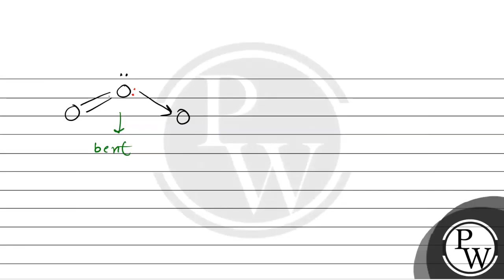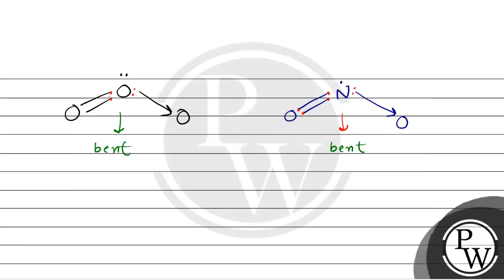Among the compounds shown below which one revealed a linear structure?....